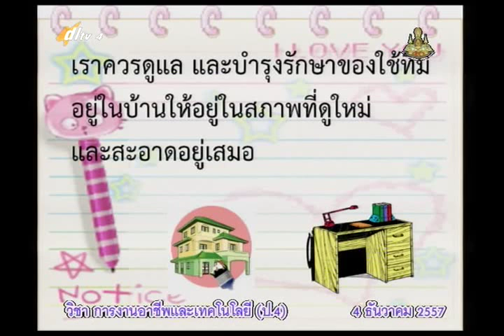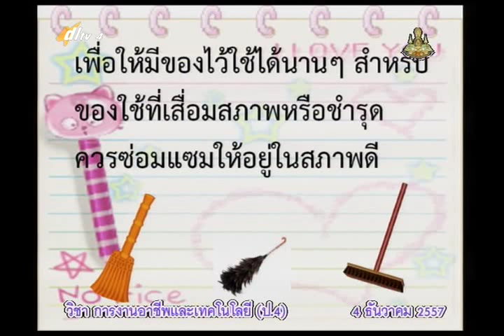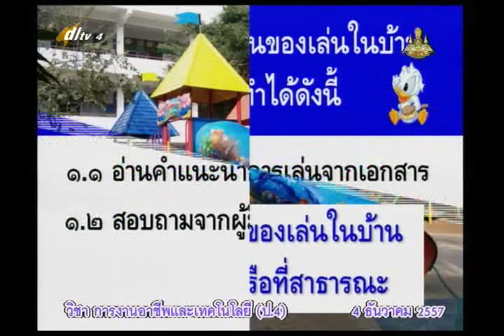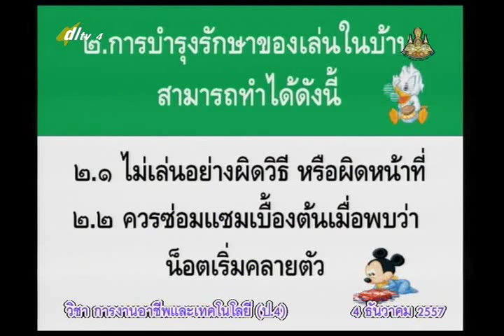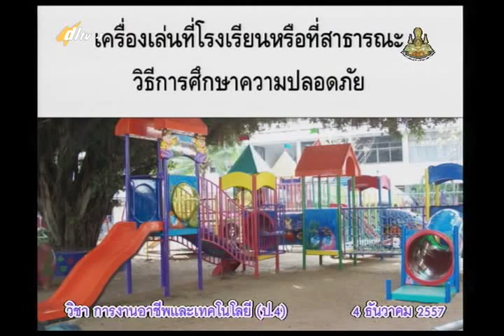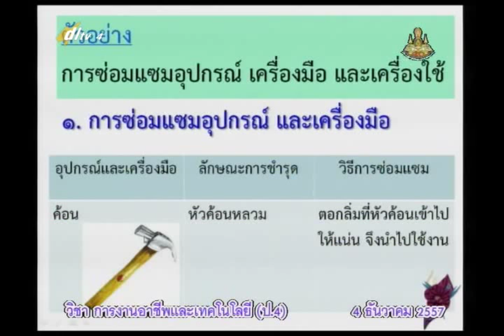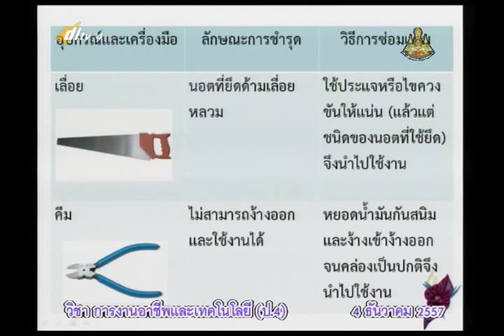009B+4041257+ก+ชำนาญการงานช่าง+vocp4+dl57t2